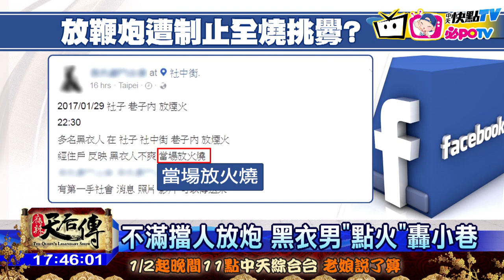20170130中天新聞 不滿擋人放炮 黑衣男「點火」轟小巷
過年期間，民眾放煙火、炮竹玩樂，不過在台北市社子島附近，卻有三名黑衣男子，在窄巷內施放炮竹，疑似被住戶制止之後，還當場點燃煙火，導致巷弄內，火光四射，消防人員提醒，台北市區嚴禁施放煙火炮竹，因為要是一個不小心，很容易就引燃一旁停放的機車，釀成火災。